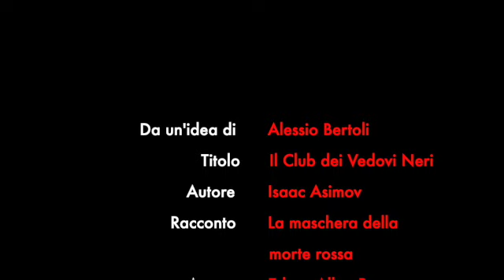TEATRODAFINIMONDO 2.0 - IL CLUB DEI VEDOVI NERI 2.1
TEATRODAFINIMONDO 2.0 - IL CLUB DEI VEDOVI NERI
RACCONTO 2 (LA MASCHERA DELLA MORTE ROSSA) - EPISODIO 1

Un tempo e un luogo imprecisati, un’atmosfera da fiaba, una pestilenza che imperversa, la fuga in campagna, la superbia e l’arroganza del farsi beffe della morte e di un morbo che però, prima o poi, viene a bussare alla porta...
In questo scenario, il principe Prospero, dopo aver passato quasi cinque mesi di isolamento con i suoi mille amici tra danze, giullari e banchetti, sempre più in virtù del suo nome, decide di organizzare un sontuoso ballo in maschera.
Fuori la Morte Rossa e dentro la Bellezza. Poe personifica le due presenze che in questo modo sembrano evocate in una lotta tra rivali in carne e ossa.
Forse, però, nemmeno l’Edgar Allan Poe della maschera della morte rossa avrebbe potuto competere con gli scenari apocalittici pubblicati da giornali e agenzie, amplificati nei salotti televisivi con il supporto di epidemiologi più o meno noti e qualificati, dei nostri giorni...
Come scriveva Poe: “Non si vide mai peste così fatale e orribile”.

E se vi siete persi gli episodi del precedente racconto/enigma, li trovate scorrendo i video caricati nella playlist TEATRO DA FINIMONDO 2.0 oppure sulla pagina Facebook Teatro da Finimondo, gestita dalla Scuola di Recitazione Teatralmente in collaborazione con NIG Nuove Idee Globali. Buona visione!